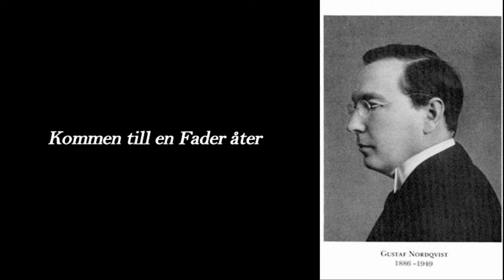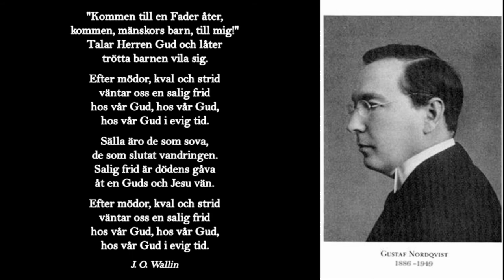Gustaf Nordqvist (1886-1949) - Kommen till en Fader åter ( J. O. Wallin )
Gustaf Nordqvist

J. O. Wallin